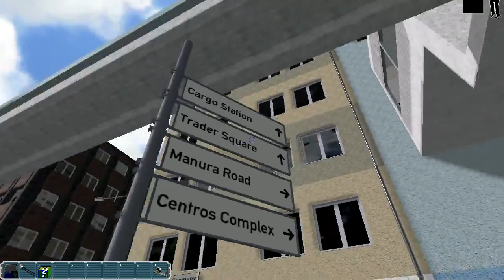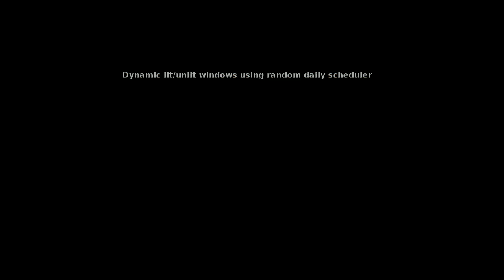Map: Old Industrial Zone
Video showing the old industrial zone map. It's the first mission map or rather the map containing later on the first mission map. You might call this a hub map if you want. Cut together various pieces showing a little bit of the map, game controls, movie camera and some more. Excuse the bad frame rate but GLC becomes problematic to use if you fill up the GPU memory to the rim with stuff. I'm working on improving that. Also the night scenes have been heavily cut down since the video just renders all black. See the Image Gallery ) in the comment for screenshots of how it really looks like.